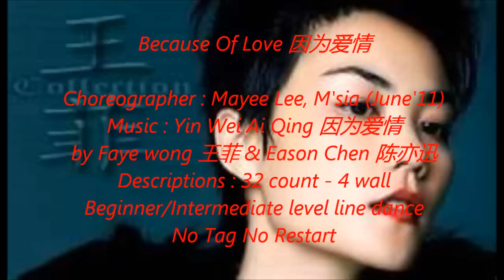Because Of Love 因为爱情(Demo & Teach)by Mayee Lee. line dance (14/6/2011)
Choreographer : Mayee Lee, M'sia (June' 2011)
Music : Yin Wei Ai Qing 因为爱情by Faye Wong 王菲& Eason 陈奕迅
Descriptions : 32 count - 4 wall - Begiiner/Intermediate level line dance
Intro : Start after 16 counts